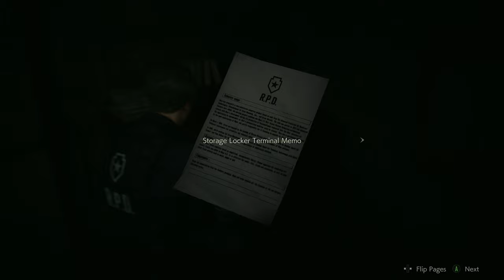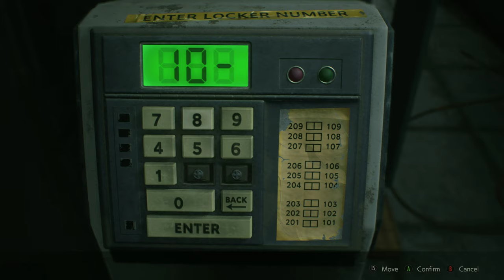Part 2, Resident Evil 2 Gameplay (4k | Xbox One X)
Just got to the Police Station! Time to start exploring.